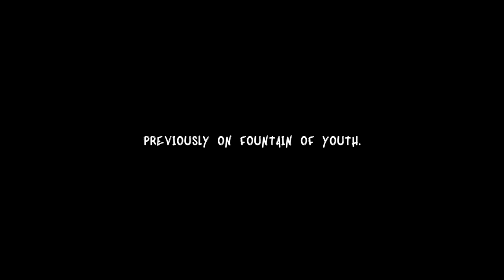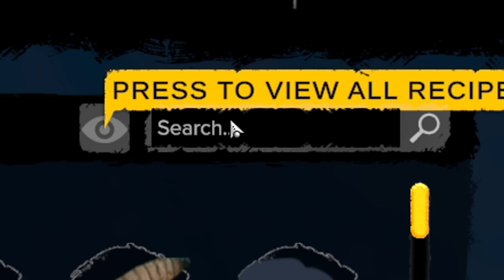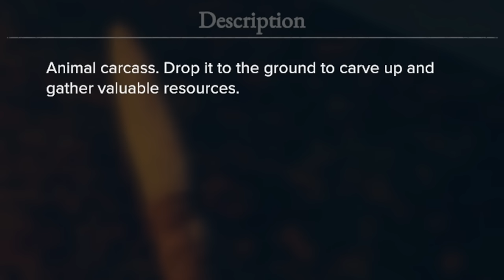Let's build a boat - Episode 3 - Survival Fountain of Youth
In this epsiode of Survival Fountain of Youth I will be exploring the possibilities of me leaving the Island. Let's see If I can survive!

FiskBeats.

Merch.

GamerSupps.

G-Portal.